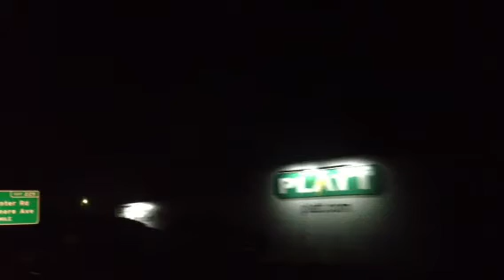Highway 99 Road Work Ceres, Ca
Driving through some road work at 10:00 pm. Really for my brothers Logan and Bryce.